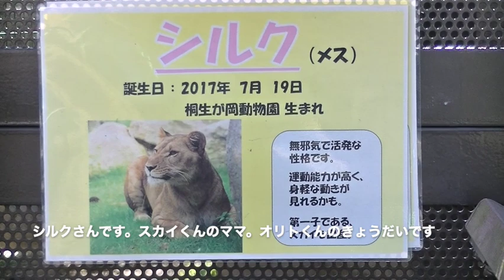『のんほいパーク』ライオンアースとシルク夫婦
のんほいパークのアースとシルク夫婦スカイの両親です。シルクは旭山動物園のイケメン人気ライオンオリトパパきょうだいです。